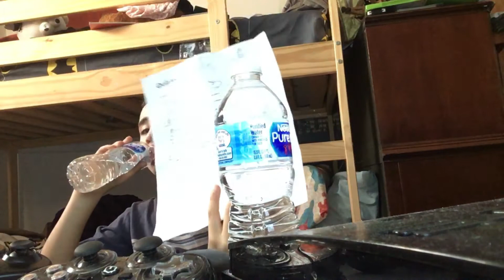Drinking two water bottle challenge Less then 10 minutes. (18 sub special)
Can we hit 15 likes for this?